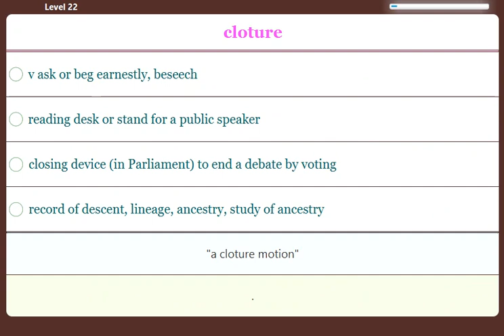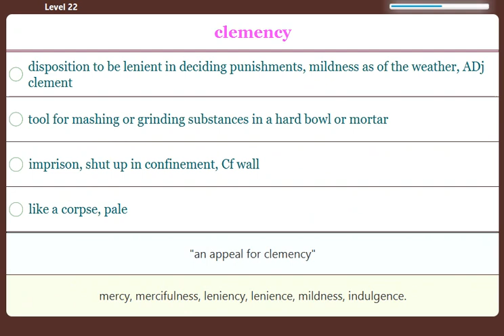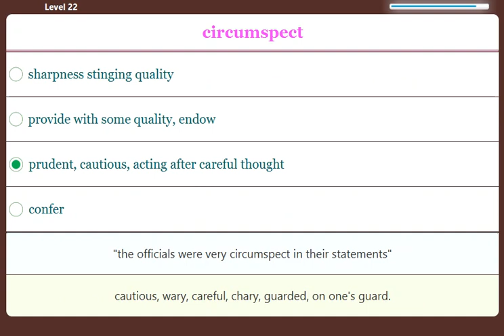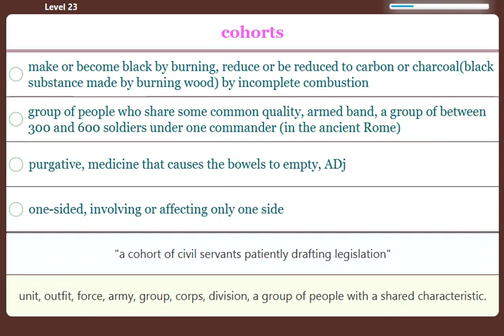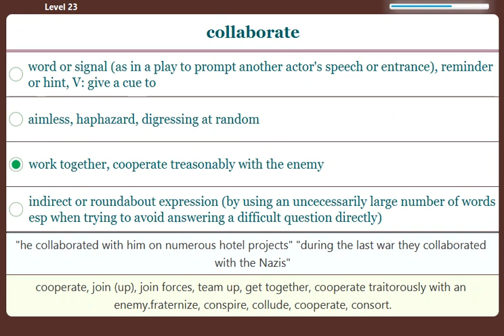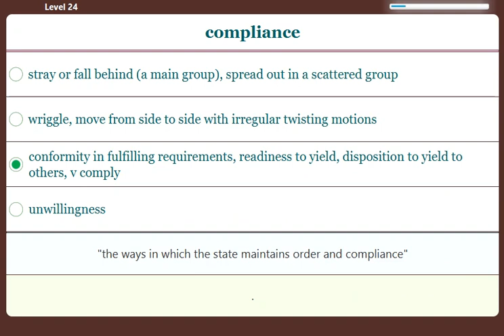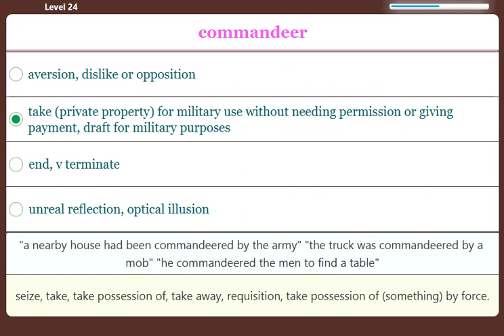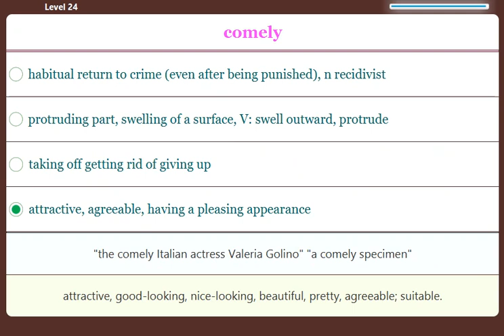Fire English Level 22 24 GRE, IELETS, TOEFL Vocabulary